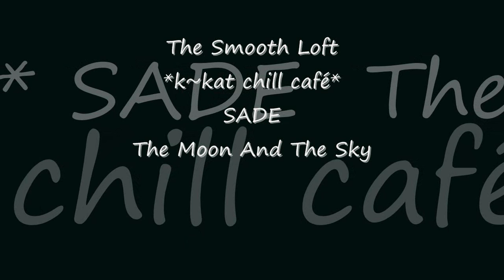SADE - The Moon And The Sky *k~kat chill café* The Smooth Loft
Soldier Of Love 2010 ...

The musical group Sade was formed in London in 1982, by members of a Latin soul band, Pride. Sade Adu, Stuart Matthewman, and Paul Denman, together with Paul Anthony Cook, formed the break-away group and began to write their own material. They named the band after lead singer Sade Adu, and made their debut performance in December 1982 at Ronnie Scott's Club in London in support of Pride.